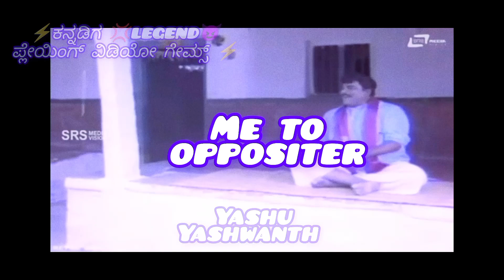⚡ಕನ್ನಡಿಗ 💢LEGEND😈ಪ್ಲೇಯಿಂಗ್ ವಿಡಿಯೋ ಗೇಮ್ಸ್ ⚡yt💢HAVE A FUN 🤣 WITH COMEDY 😅 IN FREE FIRE🔥| LONE WOLF